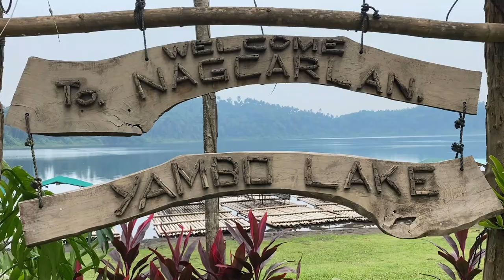Yambo Lake Laguna | Exploring Nagcarlan Part 2! | Adventure Trip with Mel Martinez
Hi everyone! Today's vlog is part 2 of Exploring Nagcarlan Laguna. Today we went to Yambo Lake and learned about the history of this amazing sight. The lake is amazing and refreshing and there are plenty of beautiful spots to see and snap some pictures. Join me in exploring the amazing site of Yambo Lake!

BigoLive: Melmartinez13
LykaApp: @melmartinez_13
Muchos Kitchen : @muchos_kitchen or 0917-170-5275